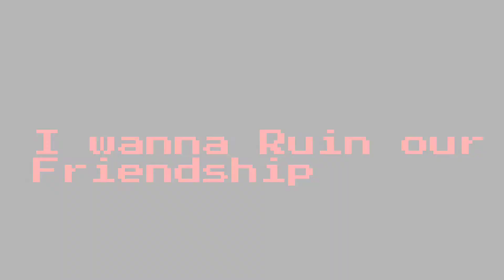Jenny Meme||•Gacha Club•||120 Subs special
«««Lazy Description»»»
This is my first time Front facing:P
But thanks for 120 sub(╥﹏╥)
i cannot do any video for 1 week maybe cuz of my HOMEWORK

App used:
•Alight Motion
•Ibispaint
•Gacah club
•Ma hand;-;

Time takes:
•1 day 4 hours